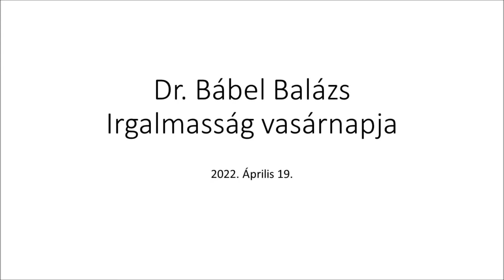Az irgalmasság vasárnapjáról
2022. április 19-én, az MR1-Kossuth Rádió Tanúim lesztek című műsorában Dr. Bábel Balázs Érsek Atyát hallhattuk.